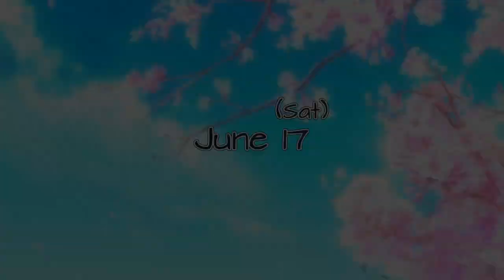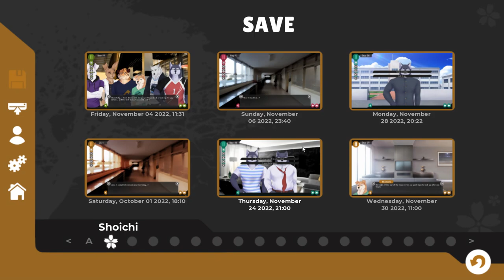Kissing in Public- Tennis Ace #70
Ara ara, Sho is getting much bolder with his affections towards Yuu, and in public no less!

It's nice that Yuu finally got the poor husky to finally agree to meet back up with his mother!